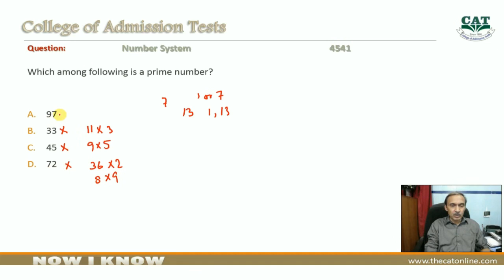Number Systems Q 4541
Which among of the following is prime number. In this video you find the solution and explanation of Number system Question number 4541. The solution is in Urdu and fully explained. You can easily understand it.